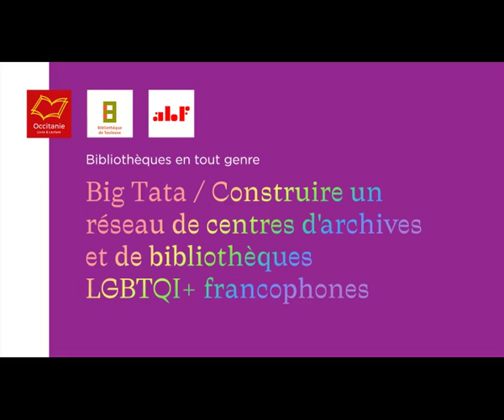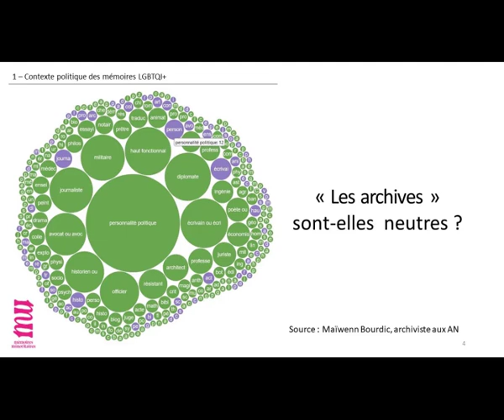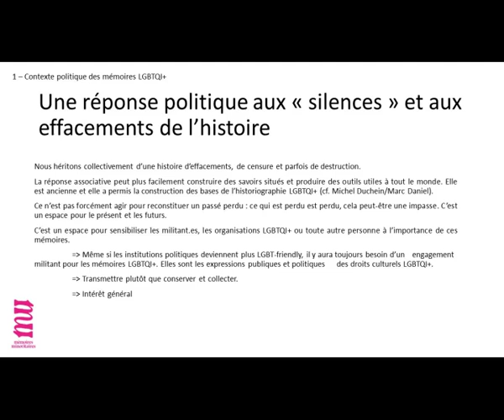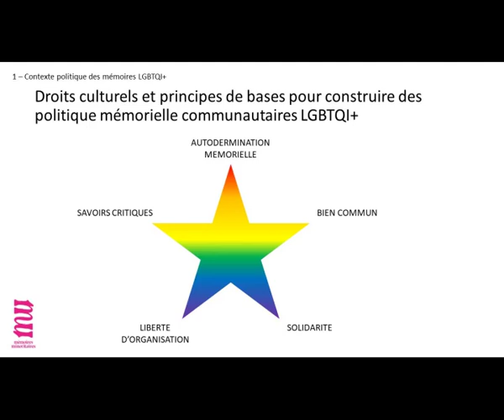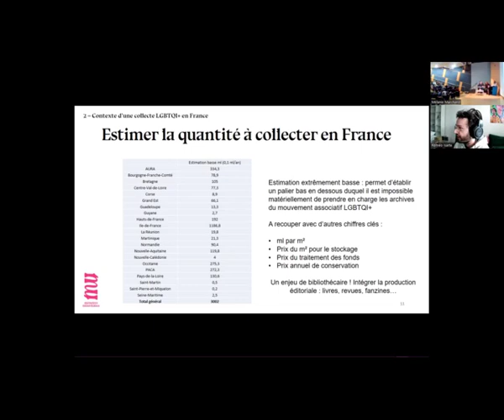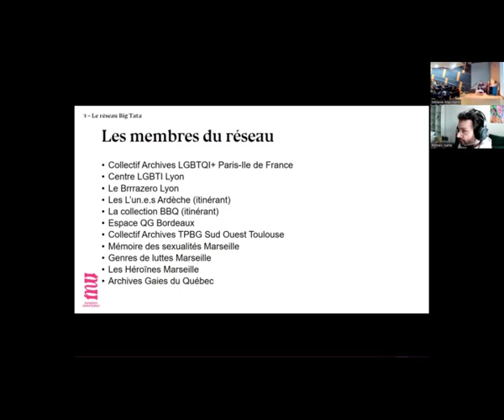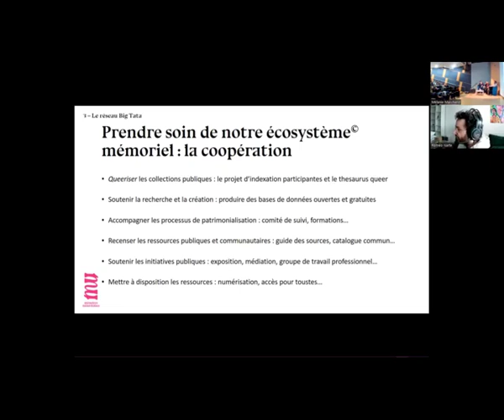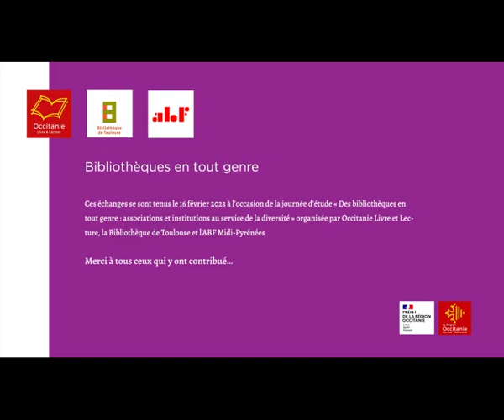Big Tata : construire un réseau de centres d'archives et de bibliothèques LGBTQI+ francophones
Construire un réseau de centres d'archives et de bibliothèques LGBTQI+ francophones
Intervention de Roméo ISARTE, cofondateur de Big Tata